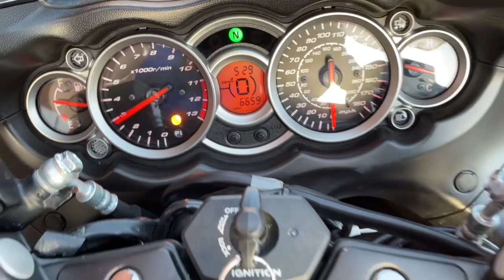Suzuki GSX1300R Hayabusa 2015 Blue 13438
Suzuki GSX1300R Hayabusa 2015 15 Reg 6,659 Miles Blue